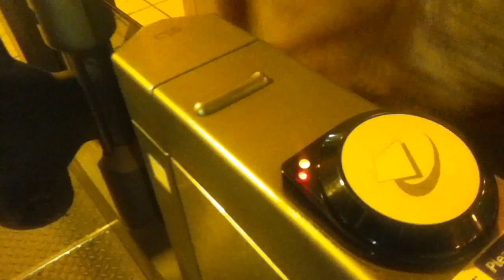VLOG:// The Amazing Tour Is Not On Fire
I went to see Dan and Phil and I met some lovely people too!